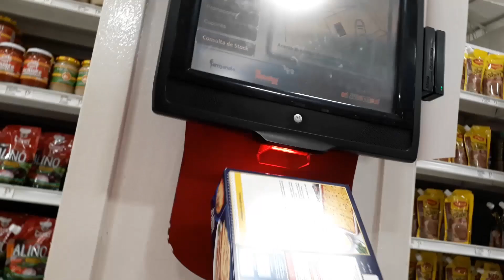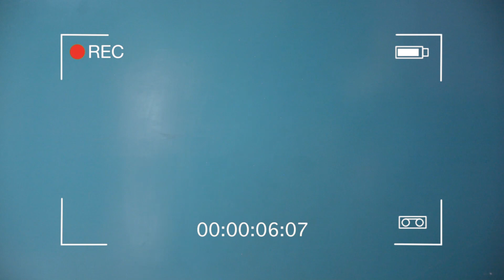ASÍ ESTÁN LOS SUPERMERCADOS EN CUARENTENA EN ECUADOR 🤔¿Semáforos? ¿Distanciamiento ? 😷| Shirley EY!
Mi otro canal : Shirley Marisoul